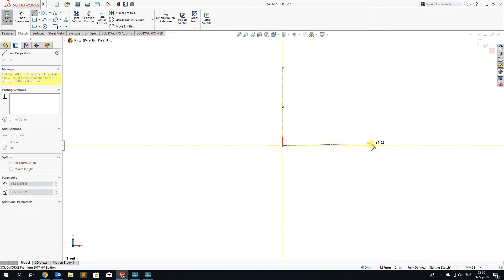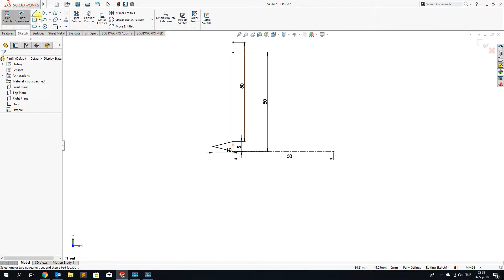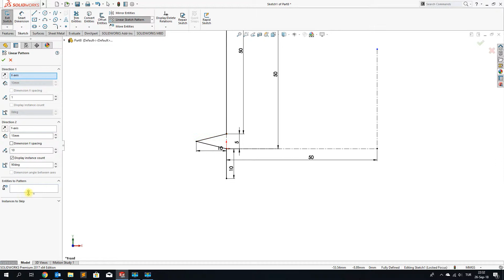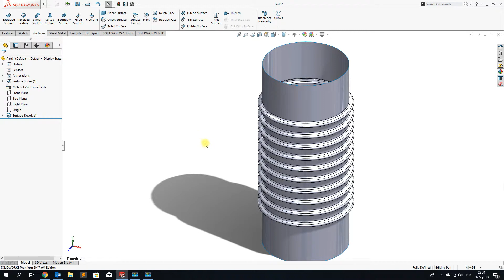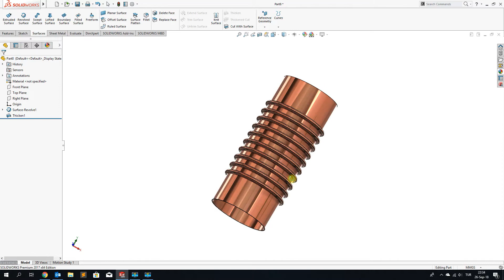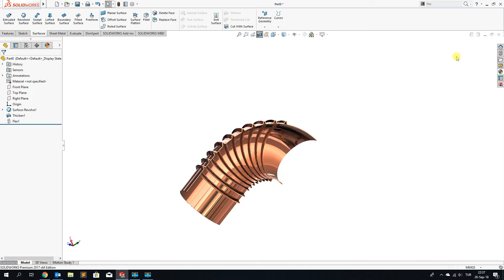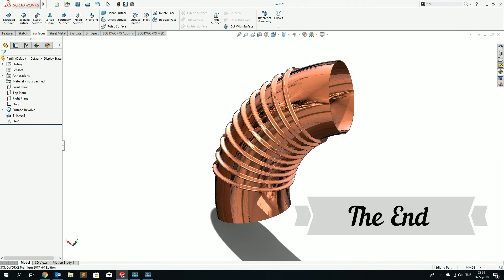SolidWorks Tutorial | Bendable Pipe Design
in this tutorial video, i did bendable pipe design very short time with flex command.

Cemal Altindis
Sr.Mechanical Design Engineer

in this video for,

solidworks bendable part,
solidworks,
autodesk inventor,
solidworks tutorial,
solidworks price,
solidworks pdm,
solidworks 2017,
sub assembly,
solidworks software,
solidworks sheet metal,
fusion 360 vs solidworks,
define hinge,
catia vs solidworks,
define bolt,
what is solidworks,
solidworks fea,
solidworks models,
solidworks mirror part,
solidworks configurations,
solidworks virtual tester,
solidworks scale,
solidworks scan to 3d,
solidworks assembly,
solidworks design,
solidworks scale part,
how to use solidworks,
cad grab,
creo vs solidworks,
solidworks 2016,
solidworks files,
solidworks display states,
3d model sketchup,
solidworks youtube,
flexi bar,
pro e software,
autodesk inventor 2016,
mastercam for solidworks
solidworks stl
circular pattern solidworks
solidworks mates
solidworks gear generator
flexible assembly
solidworks 3d
solidworks speedpak
solidworks scale assembly
how to change material in solidworks
inventor 3d
solidworks cavity
solidworks spring
solidworks parts
solidworks rotate drawing view
how to make a sphere in solidworks
lock assembly
google 3d sketchup
finite element analysis solidworks
solidworks program
how to scale in solidworks
solidworks mirror
solidworks automatic solve mode
how to make a spring in solidworks
geomagic for solidworks
catia cad
solidworks replace part in assembly
sketchup vs solidworks
subassembly definition
solidworks path mate
solidworks sheet metal bend
solidworks 2014
how to scale a part in solidworks
sketchup to solidworks
solidworks sphere
solidworks assembly tutorial
solidworks test
solidworks mesh
solidworks flex
moving door
solidworks layers
solidworks cut list
solidworks benchmark
solidworks exploded view lines
solidworks animation tutorial
solidworks screw
solidworks defeature
solidworks convert to sheet metal
solidworks piping
pro engineer software
parametric cad
hinge solidworks
solidworks features
ds solidworks
solidworks derived part
best solidworks tutorials
solidworks configuration manager
solidworks gear toolbox
hinge mate
dbworks
solidworks assembly configurations
solidworks hinge mate
solidworks mate reference
solidworks smart mates
solidworks human model
solidworks make virtual
solidworks limit mate
convert to sheet metal solidworks
solidworks lightweight
catia solidworks
solidworks how to
solidworks rebuild errors
solidworks chain
solidword
who makes solidworks
solidworks assembly simulation
grabcad solidworks
solidworks bolt
t mate
solidworks inventor
solidworks constraints
catia assembly
solidworks tips
solidworks models for practice
solidworks routing tutorial
solidworks examples
solidworks exercise pdf
rigid is to flexible as
solidworks to sketchup
replace component solidworks
how to use inventor
solidworks projects for students
solidworks latest version
solidworks compatibility
how to make an assembly in solidworks
inventor assembly constraints
autodesk fusion 360 vs solidworks
solidworks plugins
solidworks configuration
solidworks bearing load
solidworks tips and tricks
solidworks tools
oracle agile plm documentation
making a spring in solidworks
solidworks performance test
flexible components
replace part in assembly solidworks
solidworks derived configuration
how to scale an assembly in solidworks
solidworks dynamic simulation
sketchup table
how to assemble parts in solidworks
cad assembly
solidworks weld simulation
how to mate parts in solidworks
how to rotate a part in solidworks assembly
rivet solidworks
multibody
things to make in solidworks
how to mate in solidworks
solidworks belt
solidworks replace component
sw assembly
flex tool solidworks
solidworks subassembly
what is solidworks used for
solidworks 2010
solidworks flexible assembly
flexible parts
how to move a part in solidworks
solidworks pcb tutorial
solidworks nut and bolt
solidworks motion tutorial
solidworks sheet metal tutorial pdf
solidworks make part from assembly
thk cad
solidworks configurations tutorial
solidworks rotate assembly
solidworks smart dimension angle
scale an assembly in solidworks
how to move objects in solidworks
top level assembly
solidworks compression spring
move body solidworks
solidworks simulation tutorial pdf
bearing solidworks
solidworks part configuration
solidworks icons list
solidworks moving parts
sub assy
how to make a hinge in solidworks
how big is solidworks
solidworks flexible tubing
solidworks bearing fixture
solidworks flexible part
ptc creo vs solidworks
solidworks assembly mates
wire mesh solidworks
solidworks distance mate
how to draw a spring in solidworks
how to make a chain in solidworks
solidworks pvc pipe library
solidworks add configuration
add configuration solidworks
solidworks reference
universal joint mate solidworks